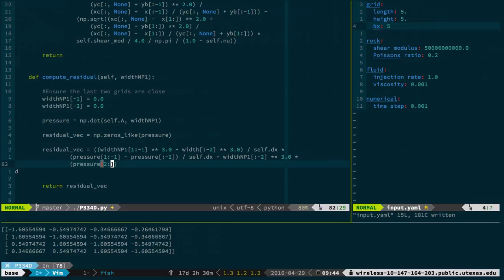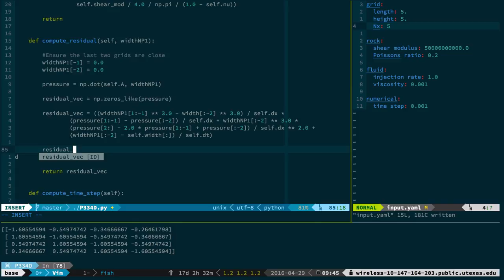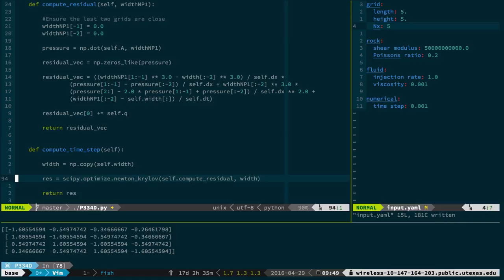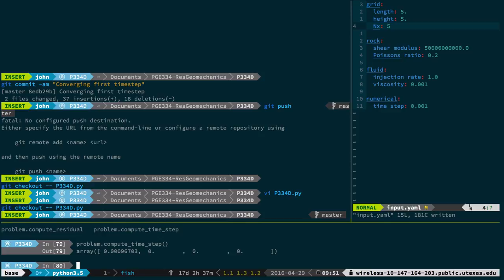Computing residual for fracture model